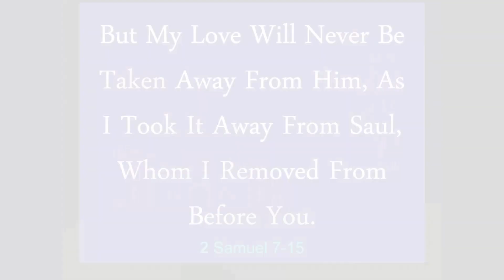7 Things God Hate - Part 2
Proverbs 6:16-19

16 There are six things the Lord hates,
    seven that are detestable to him:

17    haughty eyes,
        a lying tongue,
        hands that shed innocent blood,

18         a heart that devises wicked schemes,
        feet that are quick to rush into evil,

19         a false witness who pours out lies
        and a person who stirs up conflict in the community.